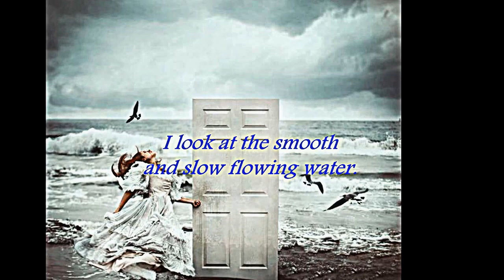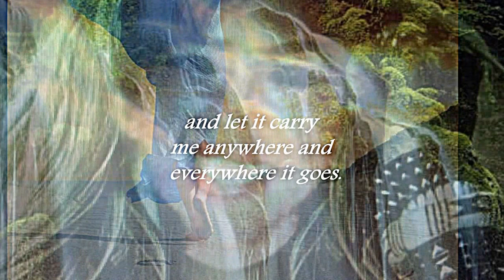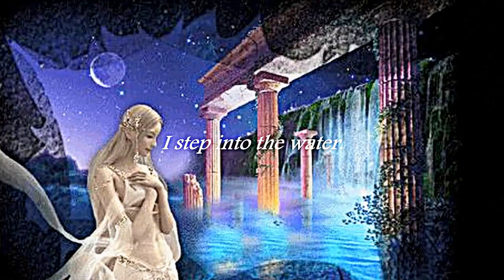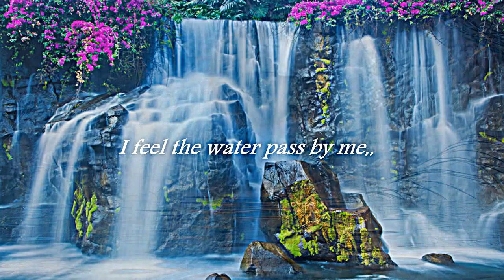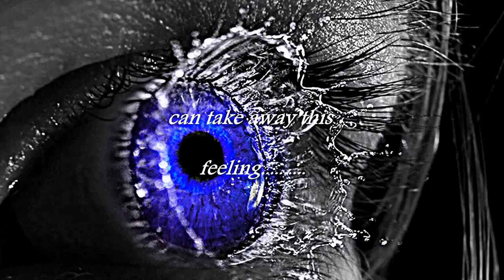The Feeling Of Happy ✿◠‿◠) ღ♥ღ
❧─Do you ever get that feeling where you do not know if it's a happy or sad feeling?
I think it is because,,,, we're not satisfied wit things  we have,,,

Sometimes we  have utopian desires,,whether is a perfectly functioning relationship, financial security, luxury life,,etc,,etc,,.
❧─ I HAVE DECIDED FOR MYSELF ,JUST TO BE HAPPY WITH WHAT I AM
AND WHAT I HAVE!
It might not be much but for me it's enough:)
Thank god I´m healthy again, and that is reason enough to be happy!!
This happiness to be healthy ,  wish i all my friends, in the first place  my beloved Karin .. but also all sick people in the world!
Please never stop to believe in miracle!【ツ】❃

❧─No matter how tough the past was, the future holds the key to true happiness,
 our bruises and scars just make us realize how strong we really are.
My advice to you my friend;
Whatever makes you feel bad, Leave it.
Whatever makes you smile, Keep it.
Simple as that【ツ】❃